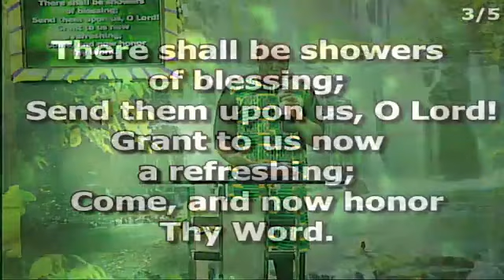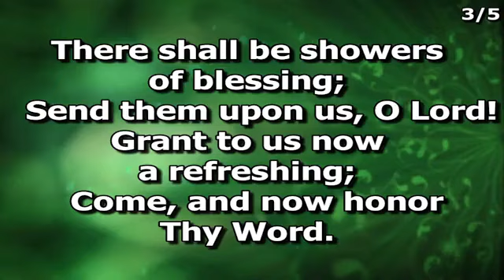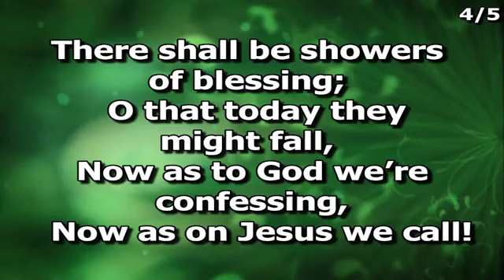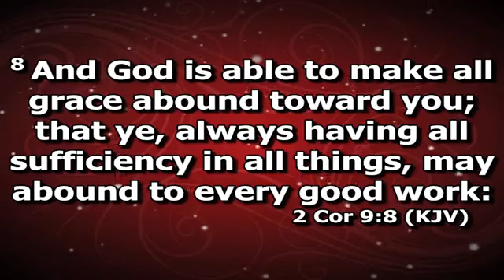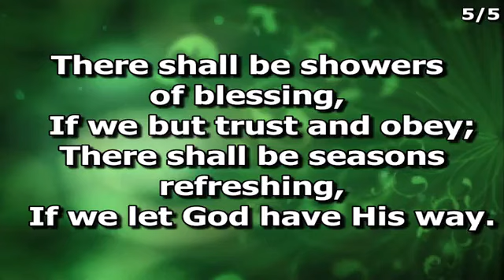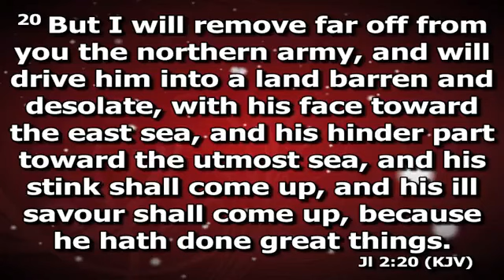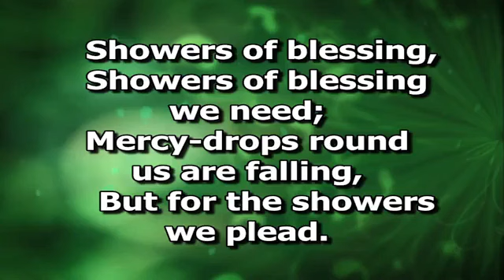SUNDAY SERVICE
Broadcast of Sunday Service Message by Rev Dr. Sunday Akagu @ COMMUNION CENTRE CHURCH WORLDWIDE.